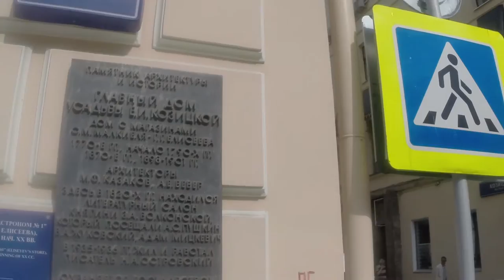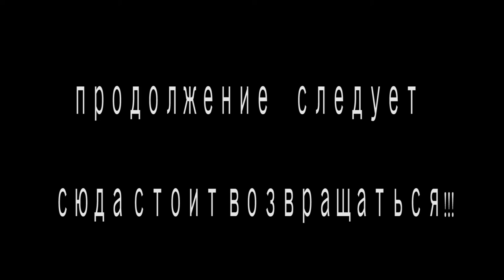Москва Елисеевский Магазин На Тверской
Yeliseyev Lebensmittelgeschäft in Moskau
Yeliseyev Grocery Store in Moscow
Schreiben Sie Ihre Kommentare in deutscher Sprache!